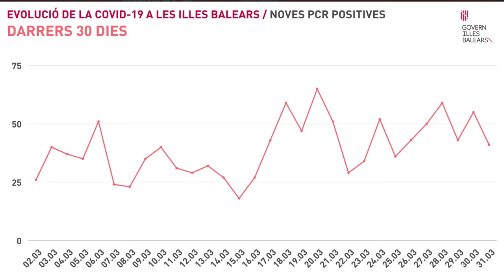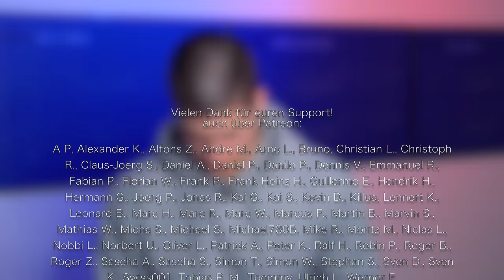Der Mallorca-Effekt! Kleiner “Oster-Boom”! AeroNews